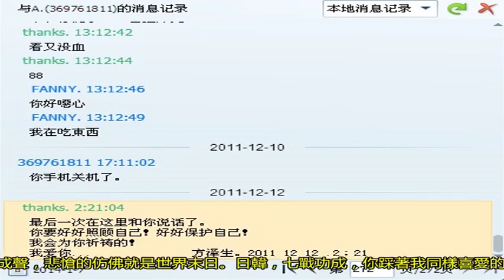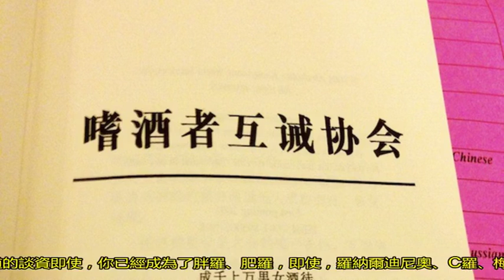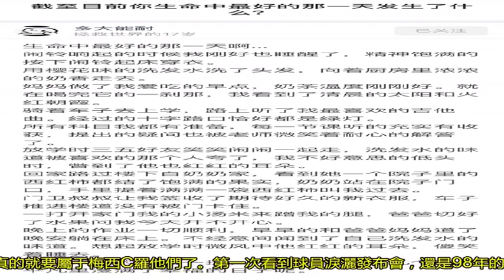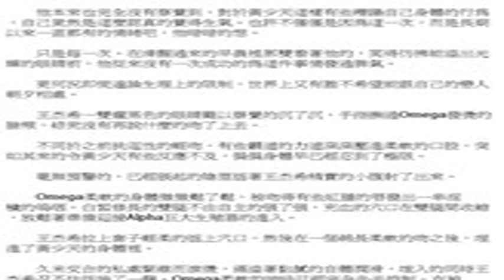直到退役那天，他才用一張診斷書洗清了他“懶惰”的“罪名”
這篇文章是寫于羅納爾多舉行退役發布會后，“甲狀腺激素減退”。直到退役的那天，你才把公布了疾病，用一張兩根手指就能夾起的診斷書，把伴隨了你職業生涯后半段的“懶惰”而洗白。